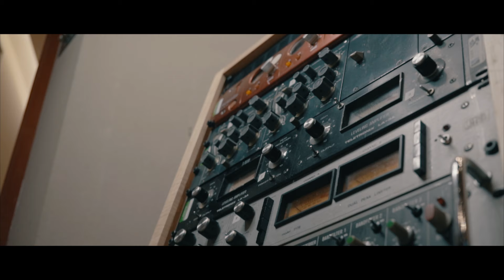Joel Corry - Good As Gold feat. Hayley May [Official Video]